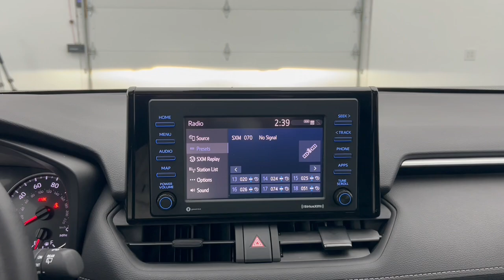2022 Toyota RAV4 Troy, Tipp City, West Milton, Piqua, Dayton S16338T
Ruby Flare Pearl Used 2022 Toyota RAV4 available in 3230 South County Road, Troy, Ohio at Dave Arbogast Ford. Servicing the Troy, Tipp City, West Milton, Piqua, Dayton, area.

3230 South County Road 25A

Recent Arrival! Ruby Flare Pearl AWD Sunroof/Moonroof Bluetooth Backup Camera Push Button Start Parking Sensors CarPlay AWD Black w/Fabric Seat Trim 3 Spoke Leather Heated Steering Wheel All Weather Floor Liners All Weather Liner Package (TMS) AM/FM Stereo Auto High-beam Headlights Backup Camera Convenience Package Cruise Control Delay-off headlights Driver door bin Fabric Seat Trim Front Door Smart Key System w/Push Button Start Front Seat Heating Fully automatic headlights Rain Sensing Front Wipers Spoiler Telescoping steering wheel Tilt & Slide Moon Roof Tilt steering wheel Turn signal indicator mirrors Wheels: 17 5-Spoke Silver Alloy XLE Grade Weather Package.brbrbrDAVE ARBOGAST IS ONE OF THE TOP 100 FRANCHISE USED CAR DEALERS IN THE USA! Come find out why! for more photos! *See Dealer For Specific Equipment* Dealer Disclosure: Sales Tax Title License Fee Registration Fee $250 Dealer Documentary Fee are additional to the advertised price.